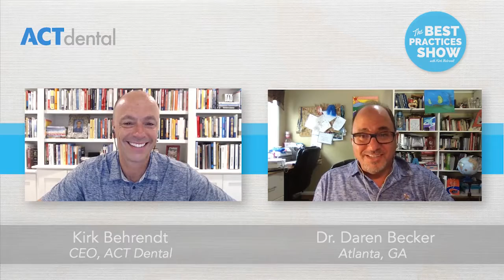Episode #177: Does Balance Really Exist in Dentistry? with Dr. Daren Becker